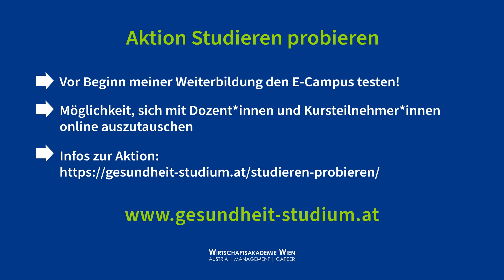Organisationsentwicklung & Nachhaltigkeit | System & Konstruktivismus (1/3): Autonomie & Adaption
*Thema:* Zusammenhang zwischen Systemtheorie & Konstruktivismus in der Organisationsentwicklung
*Kurs:* Organisationsentwicklung und Nachhaltigkeit | Wissensvideo 27
*Dozent:* Günther Bauer

► 00:00 Intro
► 00:03 Autonomie und Adaption von Systemen - Evolution

📖 *Deine Vorteile*
▸ Förderungen möglich